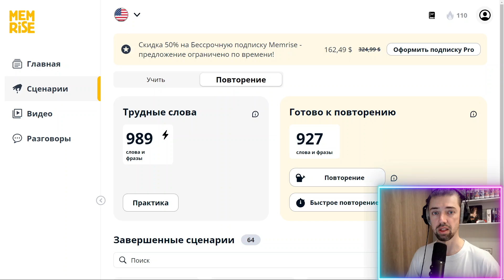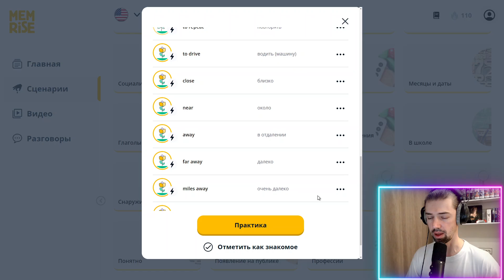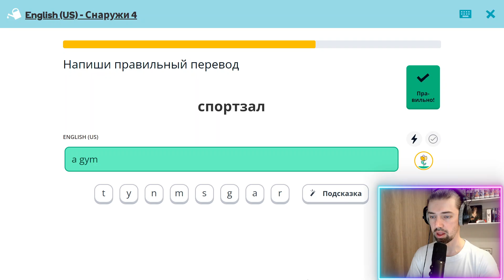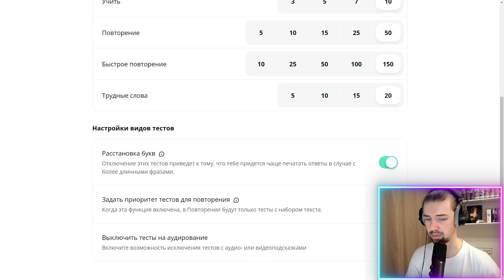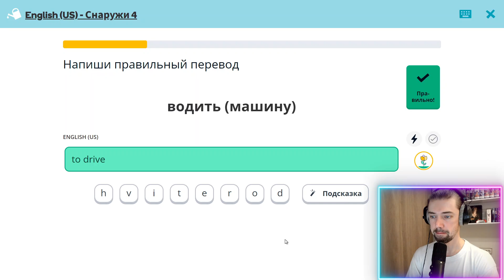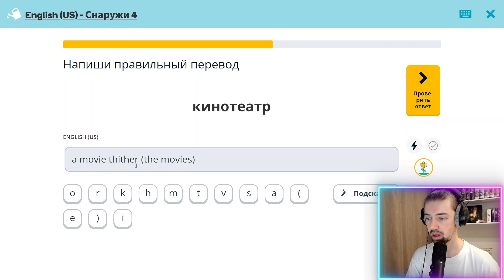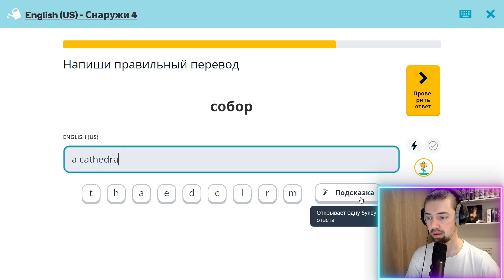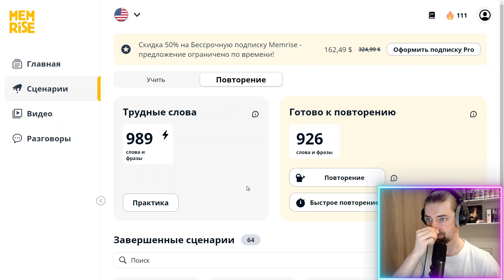Мой путь к владению английским: изучение с Memrise #111